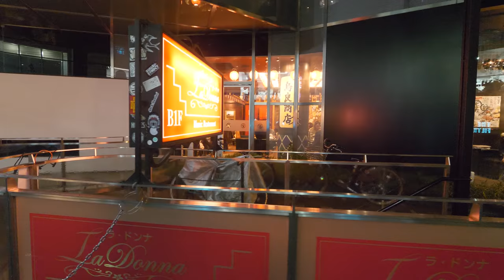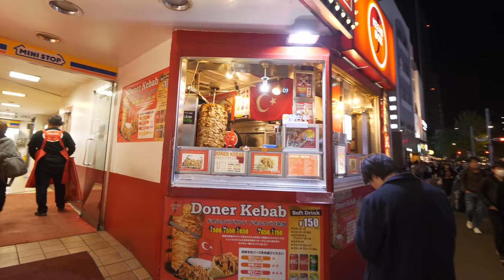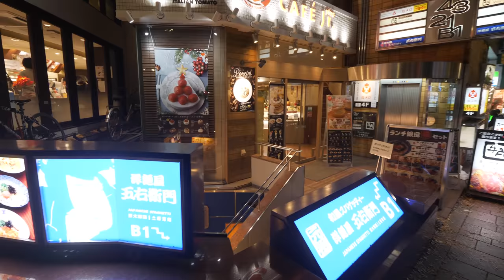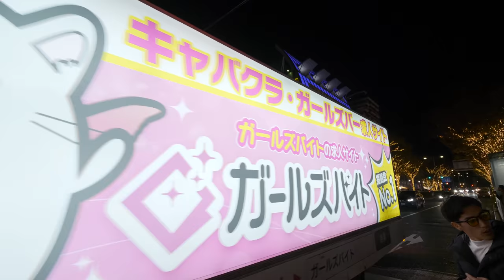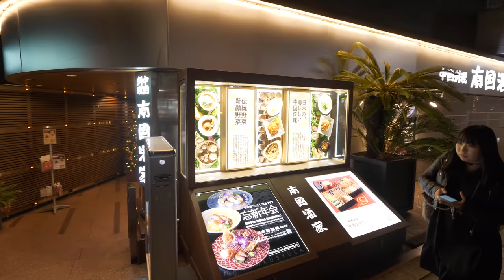4K・ 【4K】Omotesando Christmas lights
While make walking route map for Akasaka video I noticed special mark at Omotesando station about some event. The event was Google Pixel Illumination, not a fan of Pixel, but expecting something special I went to Omotesando.
Well, it was usual Christmas lights I've seen there in previous years just with Google ads on light poles but still it was beautiful. I also walked along Cats street but unfortunately did not find any cat. At the end I passed Takeshita street and finished and Meijijingumae station.

Time 12/01 around 19:00